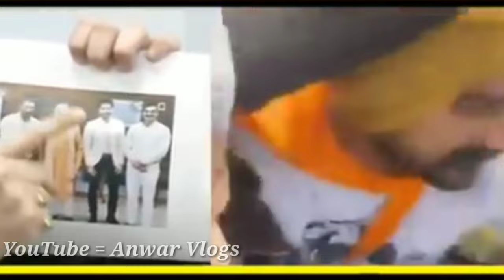लालकिला हिंसा के मास्टरमाइंड दीप सिद्धू । Anwar Vlogs l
26 जनवरी के दिन दिल्ली में हुई ट्रैक्टर परेड के दौरान हिंसा हुई. लाल किले पर निशान साहिब का झंडा लगा. और इसके लिए अब किसान नेता सीधे तौर पर दीप सिद्धू को जिम्मेदार ठहरा रहे हैं. दीप सिद्धू ने भी फेसबुक लाइव के जरिए माना है कि उन लोगों ने आक्रोश में लाल किले पर निशान साहिब का झंडा लगाया है. लेकिन दीप सिद्धू किसान आंदोलन से पहले बीजेपी के साथ जुड़ा था और बीजेपी सांसद सनी देओल का पोलिंग एजेंट भी था. किसान आंदोलन में सक्रिय होने के बाद 6 दिसंबर को सनी देओल ने सोशल मीडिया के जरिए कहा था कि उनका दीप सिद्धू से कोई लेना-देना नहीं है. वहीं अब किसान दीप सिद्धू की पुरानी तस्वीरों के जरिए कह रहे हैं कि इस आंदोलन को सरकार के करीबी लोगों ने भटकाया है. दीप सिद्धू के बारे में देखिए ये खास रिपोर्ट.

                         Anwar Vlogs ™